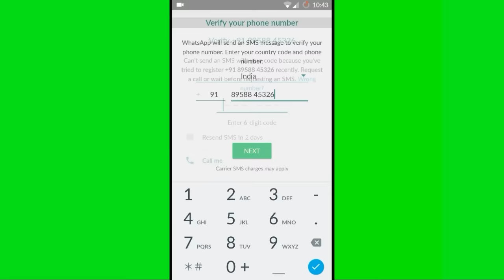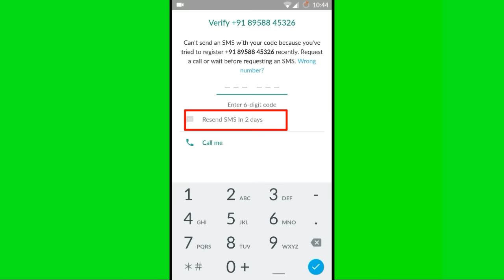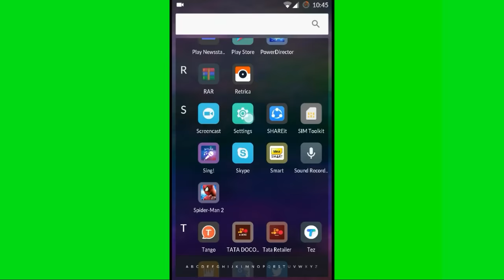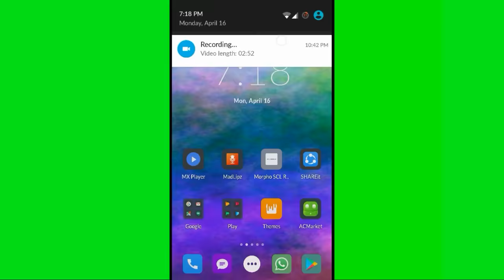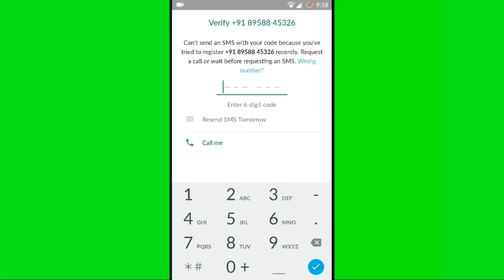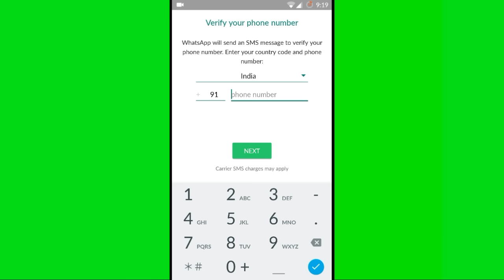Fix Whatsapp Verification Time problem (Code Waiting And Wrong Code add Problem)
Dosto is video main Hum Baat Karne wala Hai Jo whatsapp jab hum Jada bar verification jalat Daal dete Hai toh kuch time 1 din 2din ka Aa jata Hai toh usko kaise fix kar sakte hai is video main bataya Gaya hai